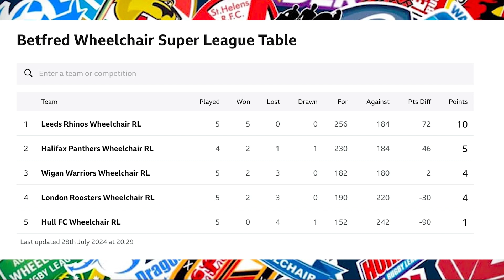2024 Wheelchair Super League Round Six Review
The 2024 Wheelchair Rugby League season continued on the 27th of July 2024 with the 2024 Betfred Wheelchair Super League moving into Round Six. Here are the Highlights of the defending champions, Wigan Warriors Hosting the London Roosters from the Robin Park Arena in the heart of Wigan, Greater Manchester.